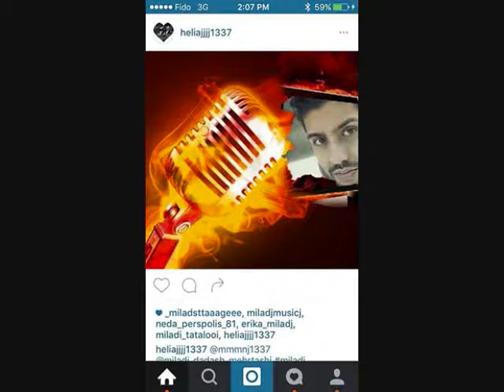Milad j. Milad stage. Monoto. Iranian music